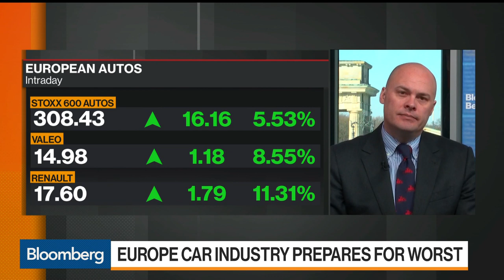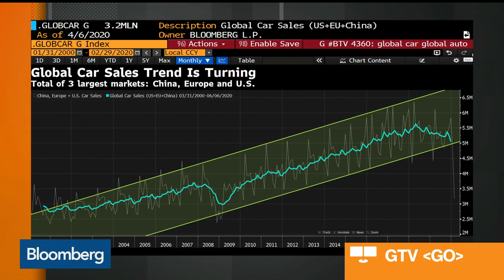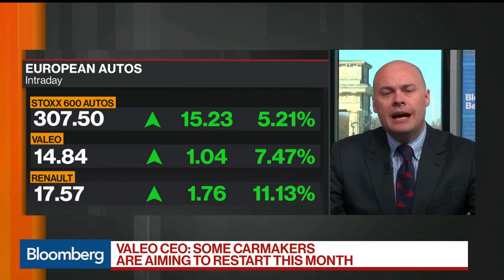Car Parts Suppliers Are Suffering Amid Lockdowns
Apr.06 -- The coronavirus pandemic has shaken the car sector to the core. Population lockdowns have led automakers to close assembly lines and showrooms, and the knock-on effects are being felt by suppliers including France's Valeo SA. “It is clear that the next few weeks will be difficult in Europe and North and South America,” Valeo Chief Executive Officer Jacques Aschenbroich said in an interview on "Bloomberg Markets: European Open."